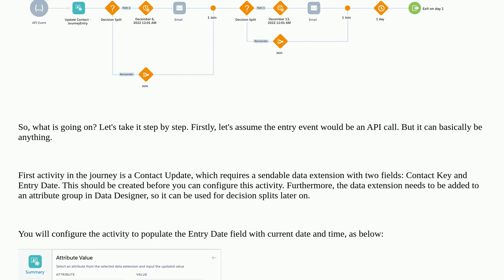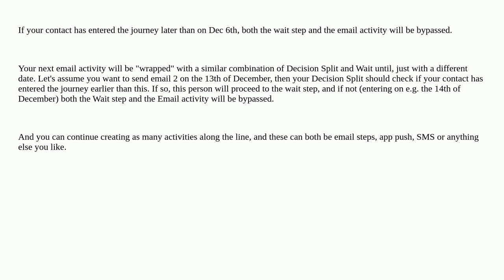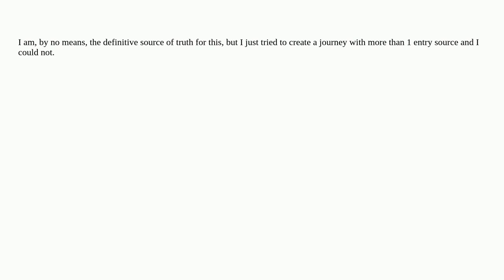Salesforce: Journey Builder - Can subscribers be added to any point other than the beginning of a...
Journey Builder - Can subscribers be added to any point other than the beginning of a journey?

A special thanks goes out to the awesome community

  journeybuilder marketing-cloud